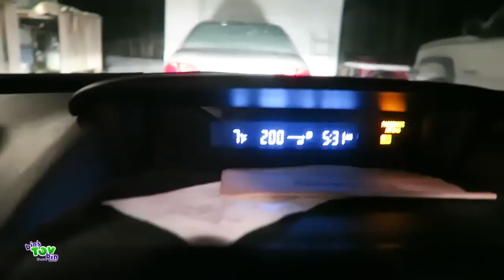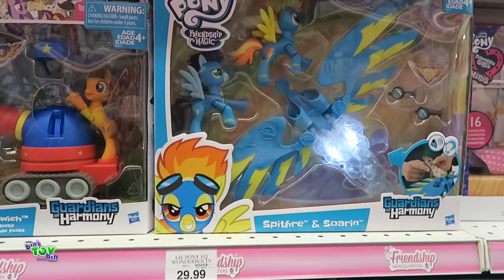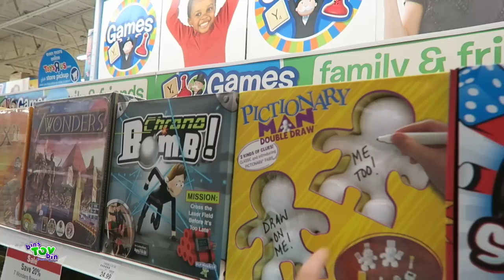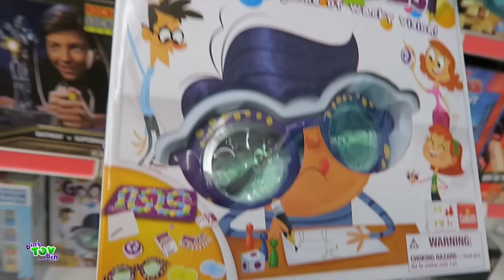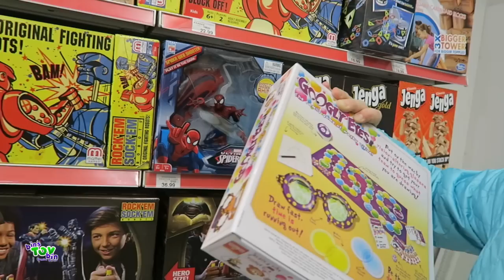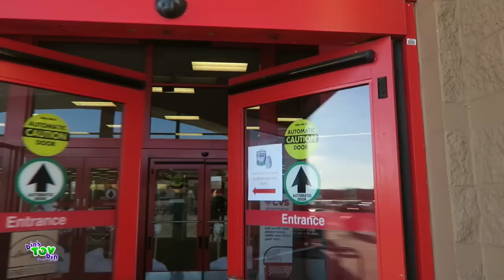Hatchimal Hunting Part 2!! Toy Hunt with Jenna! 12.11.2016 | Bins Toy Bin Daily Vlogs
Jenna and Jon head to Target, Toys R Us, and Walmart hunting for a Hatchimal. Target has them available, will they get there in time to find one?

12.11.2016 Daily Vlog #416